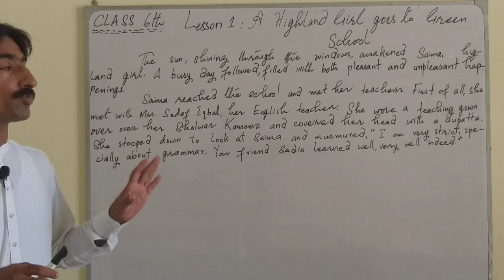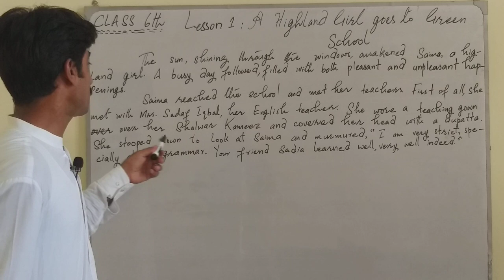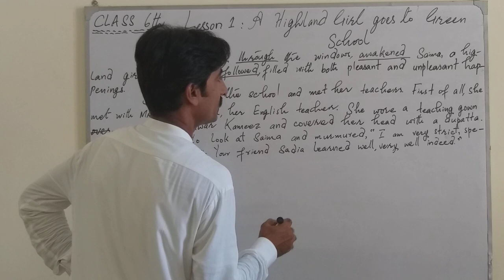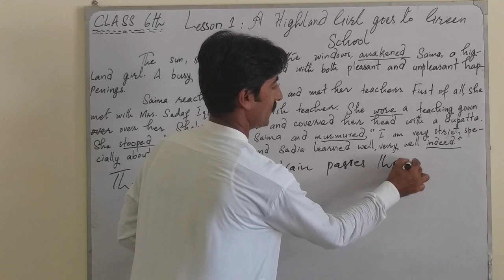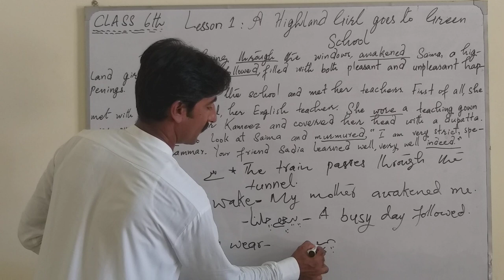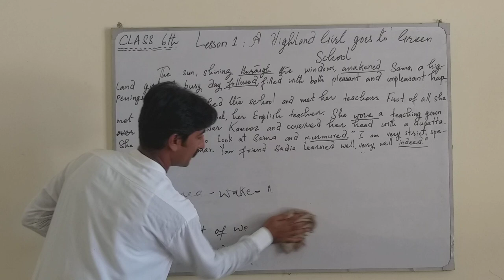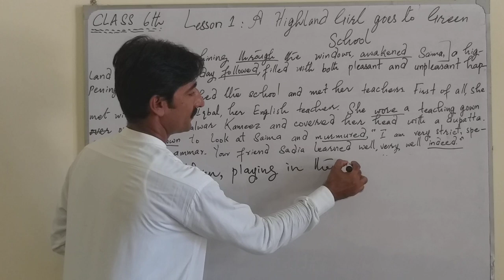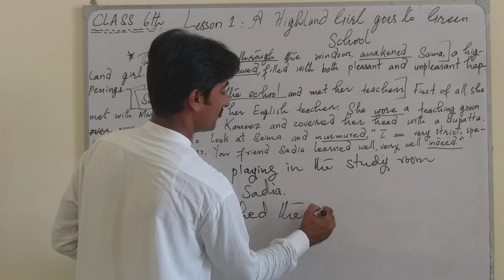Lesson 1 A Highland Girl Goes To Green School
Class 6 Hira Public Higher Secondary School (Boys) Campus Airport Road Sukkur